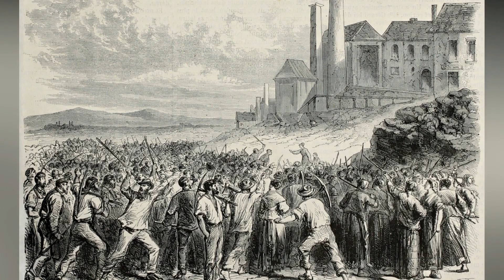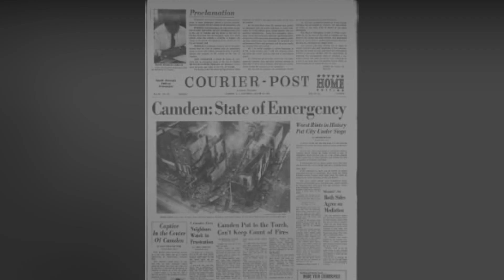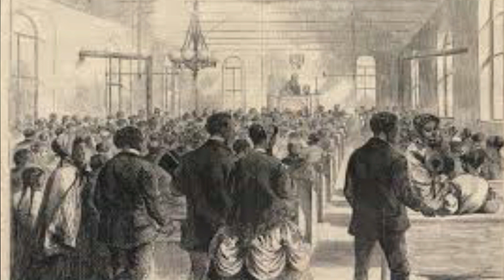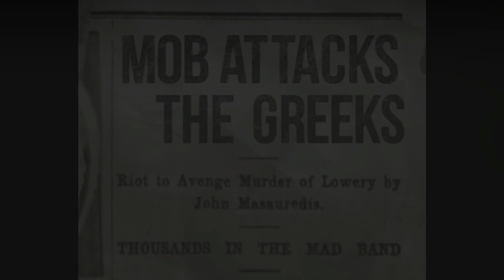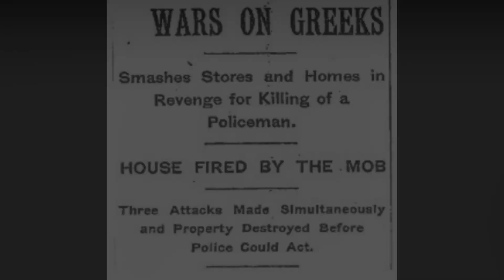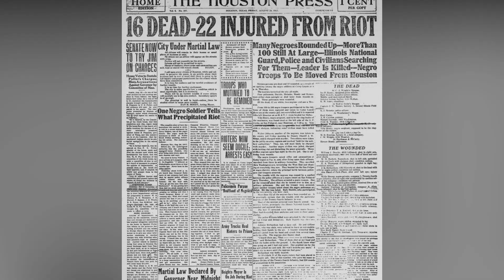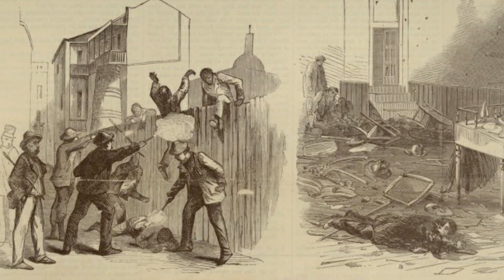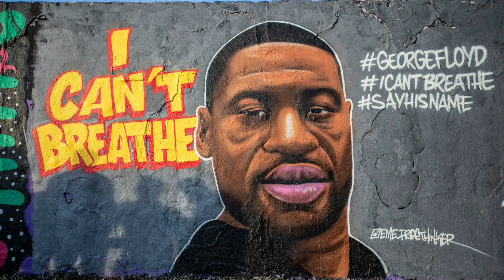10 Forgotten Incidents Of Racial Violence In US History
George Floyd will be always remembered in our hearts. we have not put the story on our video of the George Floyd. Rest In Peace George Floyd, you can't breathe here may you can breathe in the other life.
 Here are 10 Forgotten Incidents Of Racial Violence In Us History.

Note: This video is not promoting any racism or violence. This is taken from history and only for knowledge.